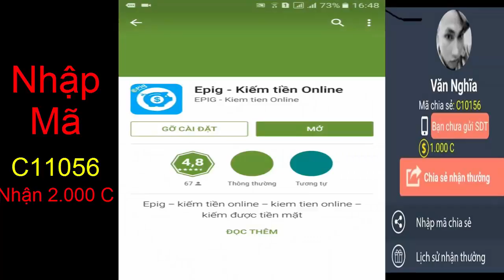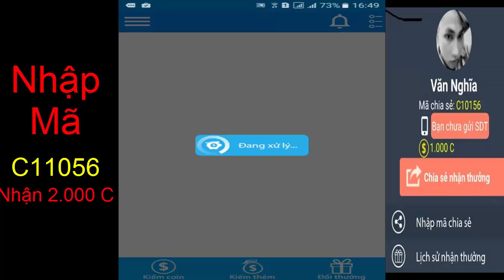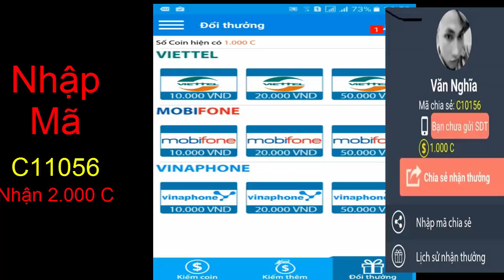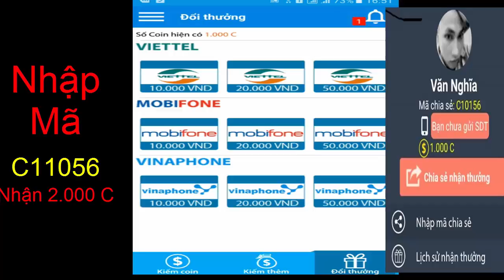Epig Kiếm tiền Online đổi Thẻ cào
Nhập mã : C11056  Nhận 2.000C
Epig - ứng dụng kiếm tiền online số 1, nơi kiếm tiền chân chính cho mọi người. Chỉ việc tải app và nhận thưởng, bạn có thể kiếm được chục triệu hàng tháng. Tham gia chia sẻ, giới thiệu bạn bè để nhận thưởng nhiều hơn. Kiếm tiền chưa bao giờ dễ đến thế. Còn chờ gì mà không tải ngay Epig.